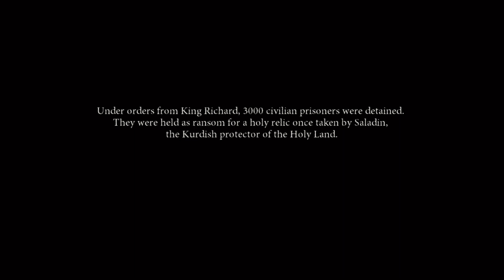Dante's Inferno In 2021 | Part 1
Playing Dantes Inferno in 2021. This game never gets old.